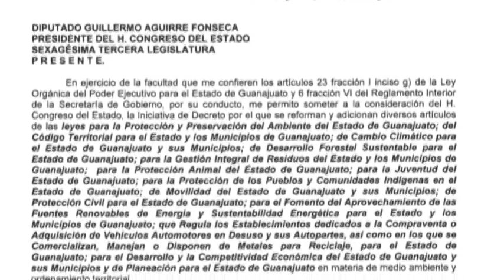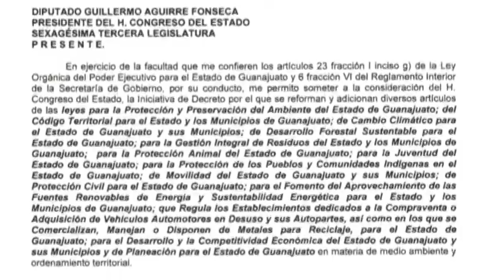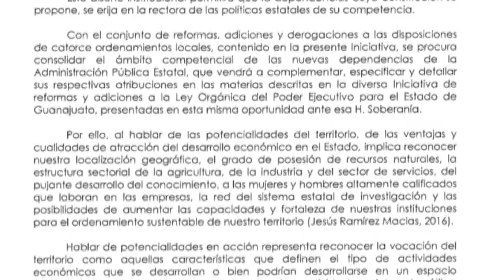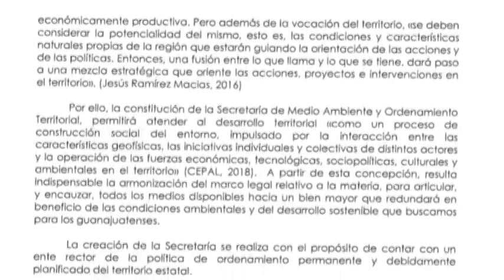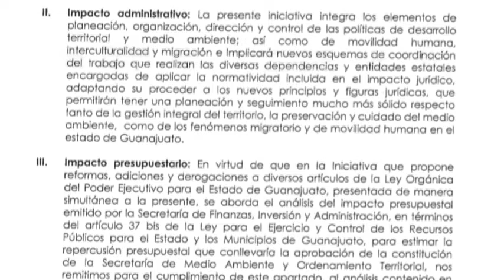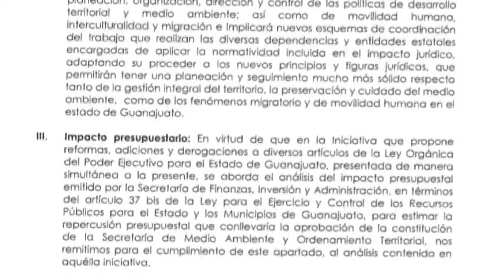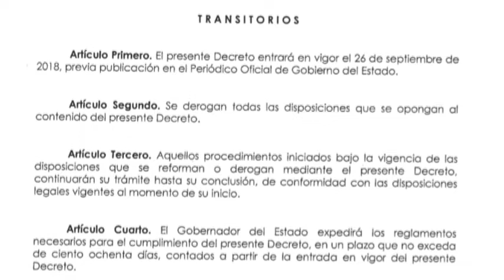LosEspecialistas: Análisis de la propuesta para la Secretaría de MedioAmbiente en Guanajuato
En la sección de medio ambiente, conversamos vía telefónica con el consultor y activista Carlos Álvarez Flores, sobre la propuesta para la creación de la Secretaría de Medio Ambiente del estado de Guanajuato que presentó el gobernador Miguel Márquez.